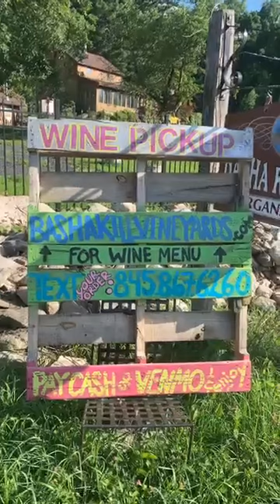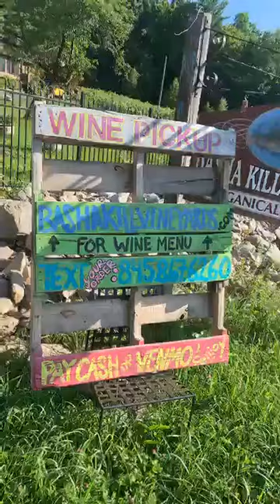Picking up the Goods for Monday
How to do ONE (simple) THING to Generate $32.67 in Documented Sales for Every Dollar You Invest in Marketing Your Restaurant.

Send the most effective messages to convert visitors to leads to costumers and advocates.